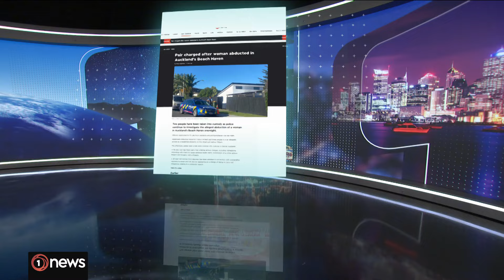Police search for three people involved in abducting a woman on Auckland's North Shore | 1News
An Auckland woman is recovering in hospital after she was abducted from a Beach Haven house and forced into a car as a gun was fired last night.

Police confirmed to 1News that no one has been arrested over the incident whilst armed officers could still be seen outside the house this morning.